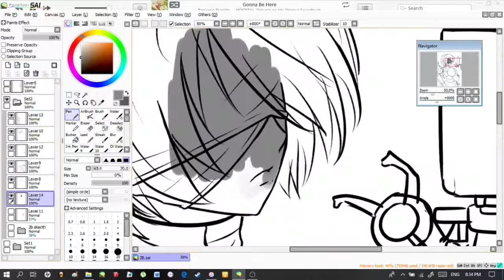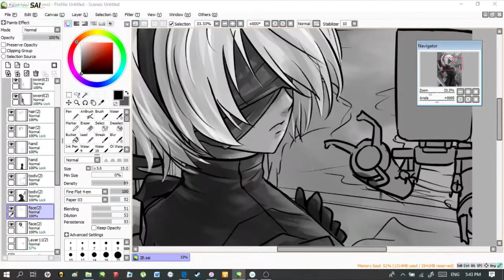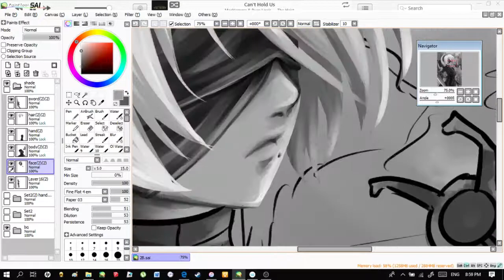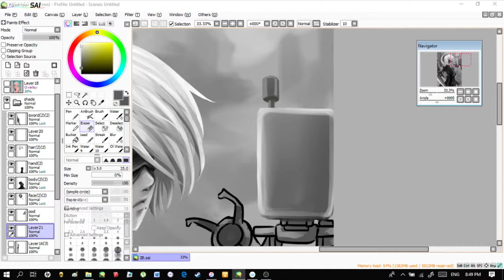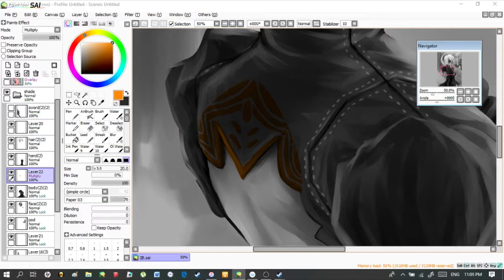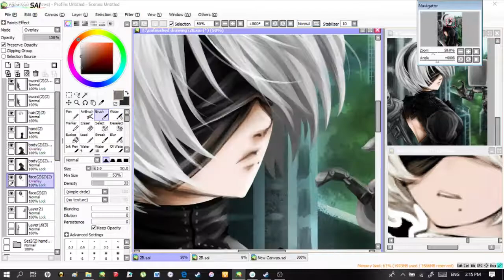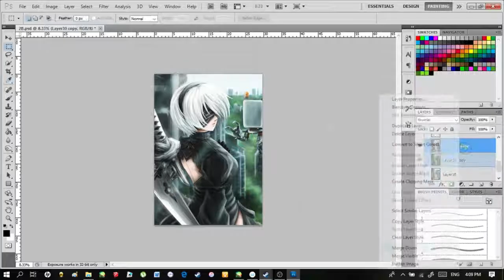Speedpaint SAI - 2B Nier Automata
My 2B drawing timelapse. Estimate 10 hours. Done with Paintool SAI and Photoshop. Hope you like it :)